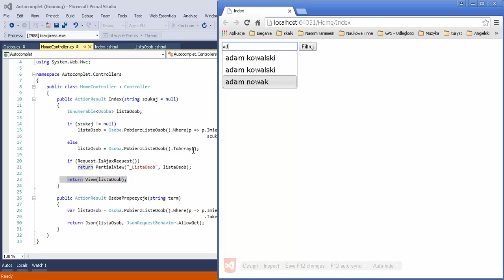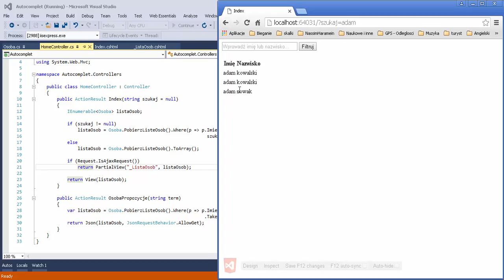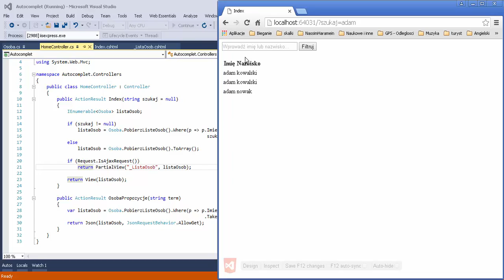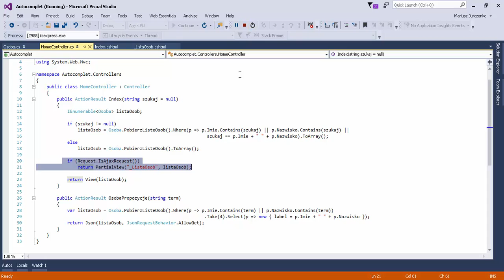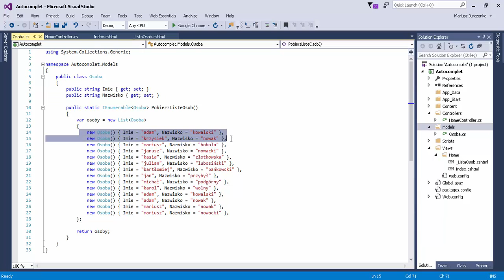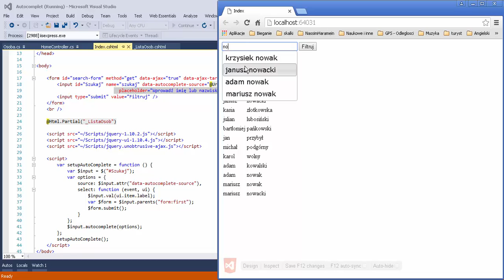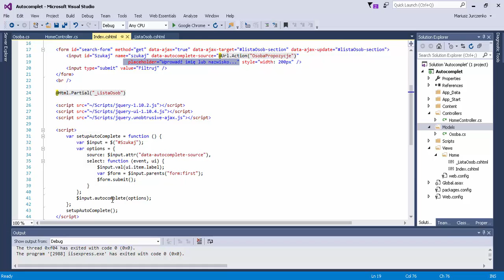kurs asp.net mvc odc.38 - AJAX (AutoComplet) Progressive enhancement